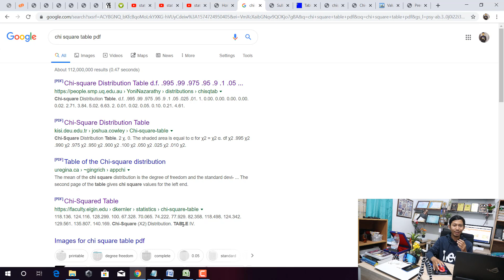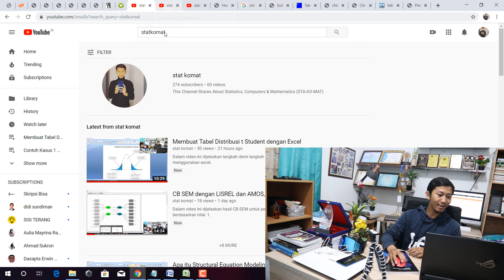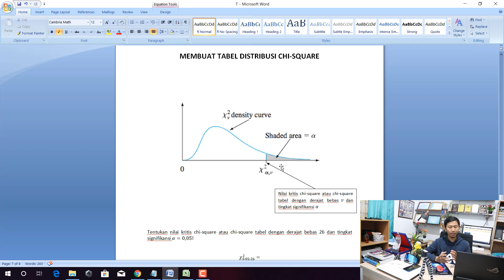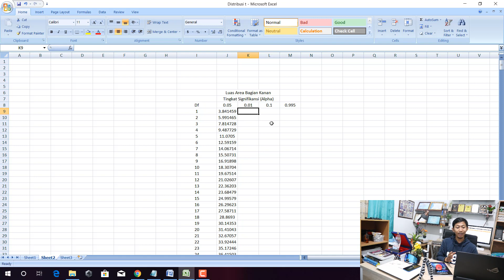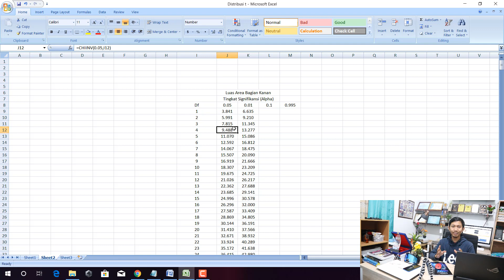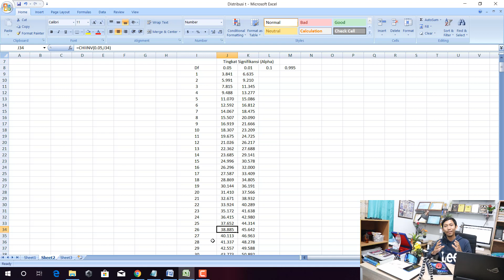Membuat Tabel Distribusi Chi Square dengan Excel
Terima kasih untuk rekan-rekan bagi yang sudah berdonasi. Donasi dari teman-teman akan menambah semangat STATKOMAT untuk terus berbagi ilmu tentang statistika, matematika dan pemrograman . . . . Terima kasih

Dalam video ini dijelaskan langkah demi langkah bagaimana cara membuat tabel distribusi chi-square menggunakan microsoft excel

Bagi Teman-Teman yang Ingin Memberi Support atau Dukungan ke Saya, Agar Dapat Terus Sharing atau Berbagi dalam Hal STATistika-KOmputer-MATematika (STATKOMAT), Dipersilahkan